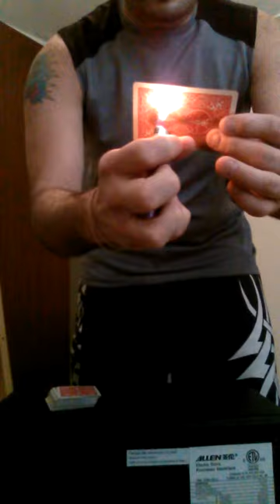BURNT IMAGE.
Card is selected and lost in the deck.the top card is shown to not be the selected card than you take a lighter and begin to change the card to the selected card using fire.